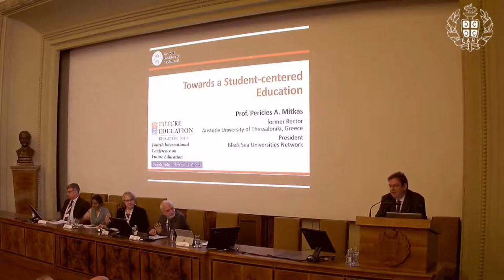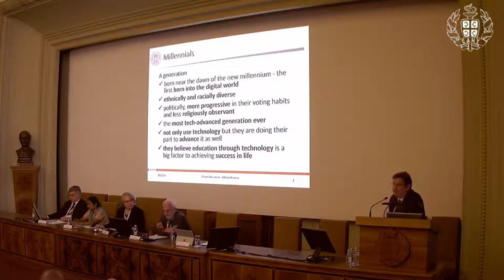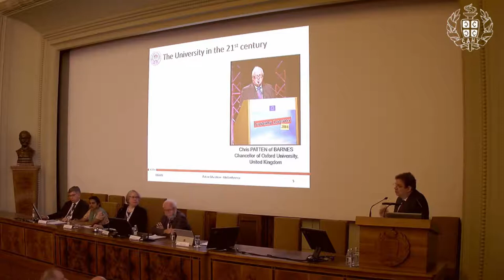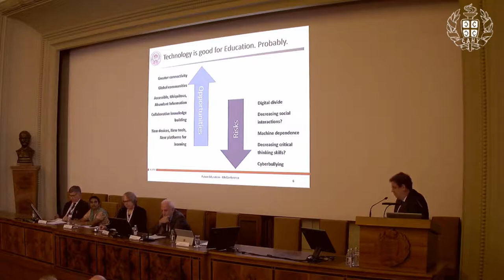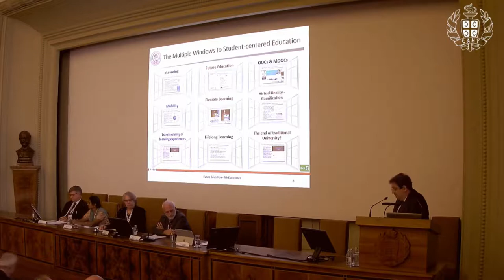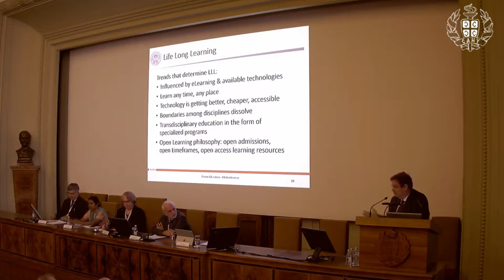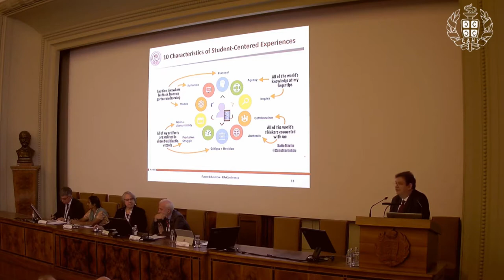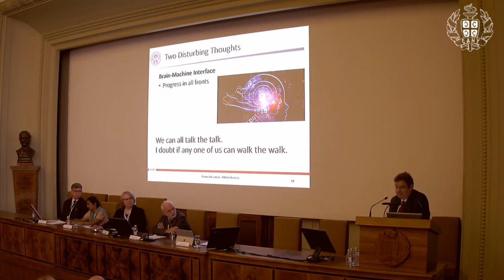Pericles Mitkas | 4th Intl. Conf. on Future Education | Belgrade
Title of Presentation: Shift from subject-centered to student-centered education

Speaker: Pericles Mitkas
Designation: Department of Electrical and Computer Engineering, Aristotle University of Thessaloniki, Greece; President, Black Sea University Network